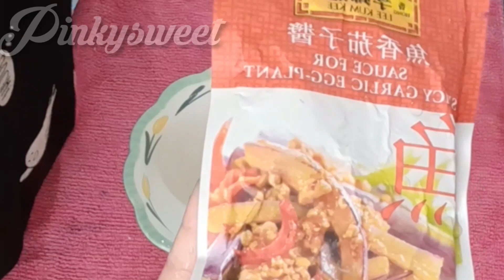terong harum ,bergizi,ketan dan manis makan enam kali seminggu tidak berminyak,enak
Hai gaes di video kali ini aku mau masak ekonomis terong murah menu simple dan silahkan  tonton videonya
Terimaksih
terong
bumbu instand
tepung jagung
garam
bawang putih
daun bawang